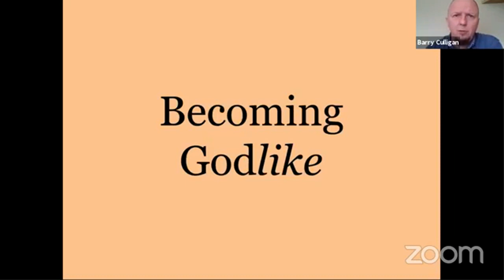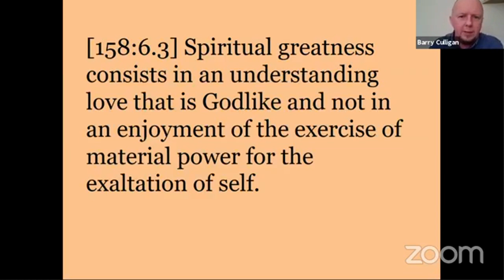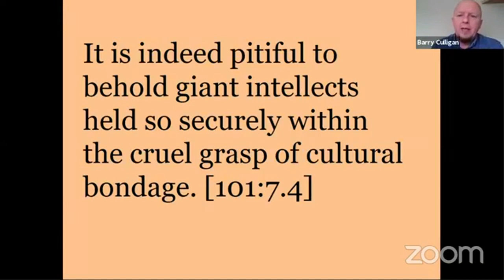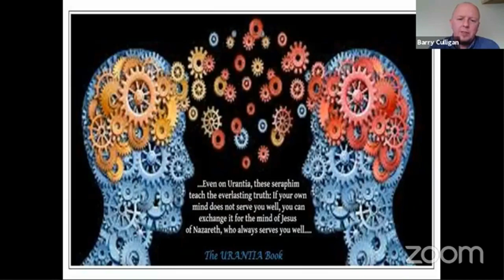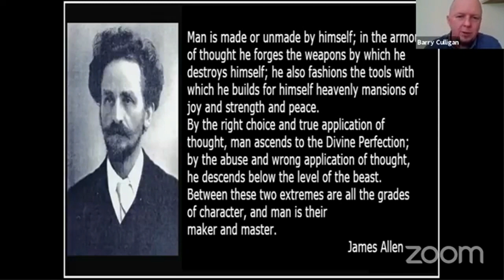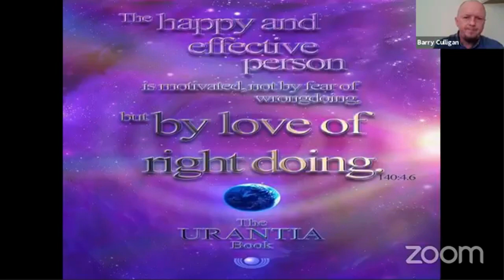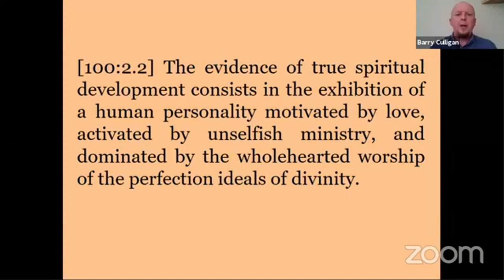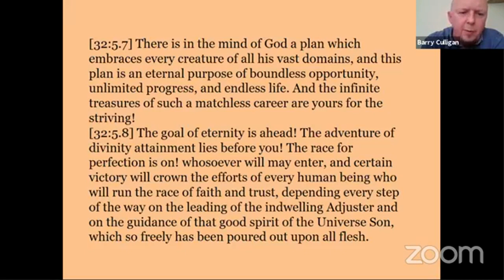Webinar "Becoming Godlike" by Barry Culligan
Another 24-Hour Online Urantia Event.
As the world continues to practice social isolation to help slow the effects of the Covid-19, the Urantia Community offered another extraordinary online event to help bring people together.
For this 24-Hour online Urantia Event—We’re In This Together!—Urantia Association was joined by the Education Committees of Urantia Foundation, the Urantia Book Fellowship, and Urantia University Institute to bring 24 unique presentations from around the world.
This webinar was presented by Barry Culligan about the theme  "Becoming Godlike."
This event took place on Saturday, May 2nd. 2020.